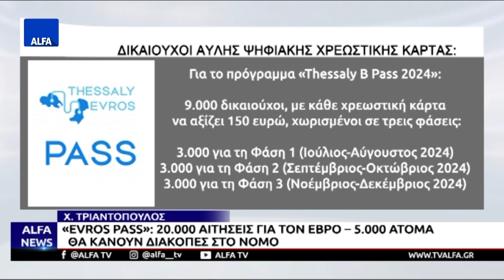ΚΕΝΤΡΙΚΟ ΔΕΛΤΙΟ 11 07 2024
Στο κεντρικό δελτίο ειδήσεων της ALFA Τηλεόρασης με την Κυριακή Μπασκάκη. Το κλείσιμο της σχολής νοσηλευτικής στο Διδυμότειχο στο επίκεντρο αντιπαράθεσης μεταξύ Συρίγου και δημοτών στην Ορεστιάδα. «Evros Pass»: 20.000 αιτήσεις για τον Έβρο – 5.000 άτομα θα κάνουν διακοπές στο νομό. «Τσουνάμι» υποβολής τροποποιητικών λόγω λαθών στις προσυμπληρωματικές – Έξι στα δέκα χρειάζονται διορθώσεις. Γιάννης Γλήνιας: «Περιμένουμε τα υδροπλάνα στη Σαμοθράκη και στηρίζουμε το εγχείρημα».